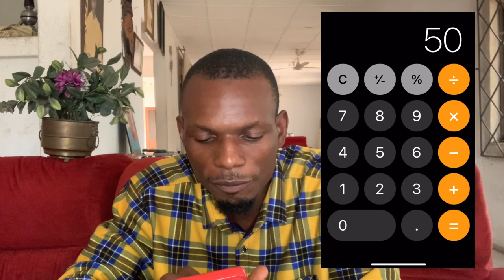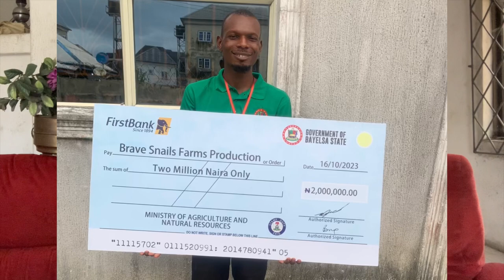How to make millions farming palm weevil larvae in 2024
Palms weevils larvae is very profitable